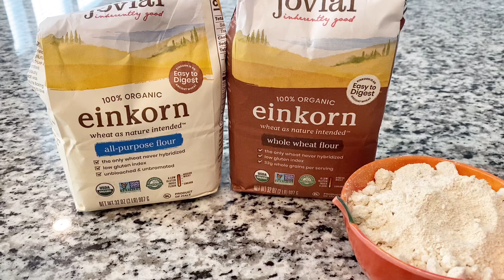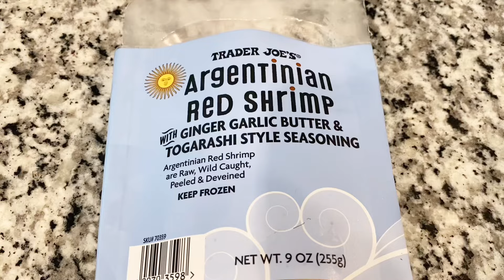【アメリカ生活】🇺🇸料理vlog🍽️我が家の一日のご飯とスーパー購入品紹介🛒キッチン付きホテルに持参した簡単調理で食べられる食材✨アメリカ生活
ご視聴いただきありがとうございます🇺🇸フロリダに住む主婦のまおと申します😊
定年退職した夫とオス猫の2人と一匹😸暮らしのvlogチャンネルです🍴主に我が家の家庭料理を紹介しています🥘

旅行中は外食も楽しいのですが毎回は飽きるので朝だけでも自分で用意した物が食べられて良かったです！
特に私は朝に野菜が食べたいのでサラダキットは持参して良かった物の一つでした。
何処のスーパーにもサラダキットは売られているので海外旅行でいらしたときにはお勧めです😊(アメリカのダイナーやカフェの朝食メニューにはサラダが無い所が多いので）

アメリカンパンケーキレシピ
薄力粉130g(今回は半分全粒粉を使っています）
ベーキングパウダー小匙1
ベーキングソーダ小匙1/2
塩小匙1／4強
砂糖大匙2
粉類は出来れば振るった方が良いです
全てを混ぜて置く

牛乳200cc〜240cc(今回は240)
酢大匙１
混ぜて置く
卵１個
バニラエッセンス 少々(バニラエクストラクトは小匙1/4)
溶かしバター25g
焼く直前にコメント粉類とミルク液を合わせ焼いてください。